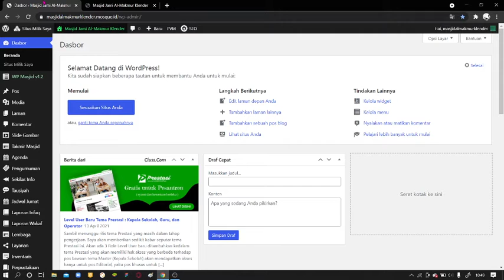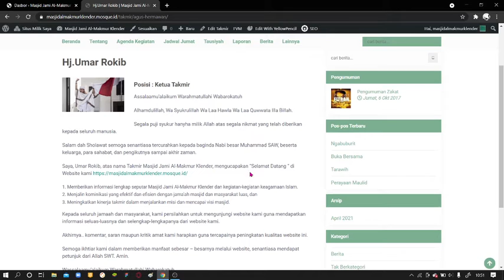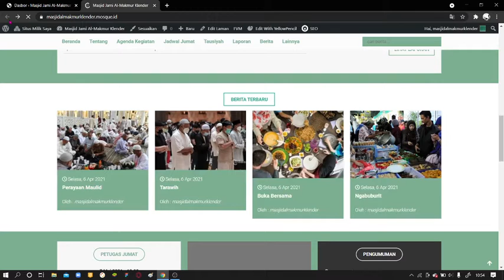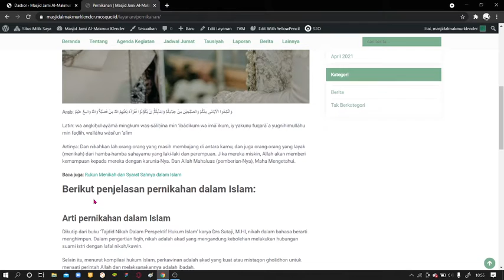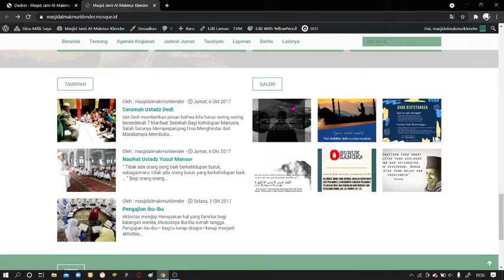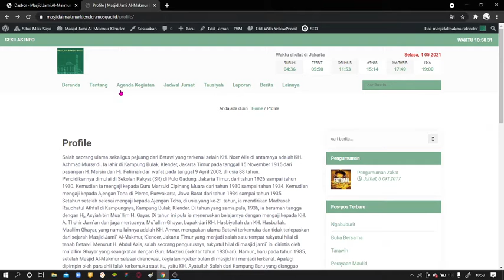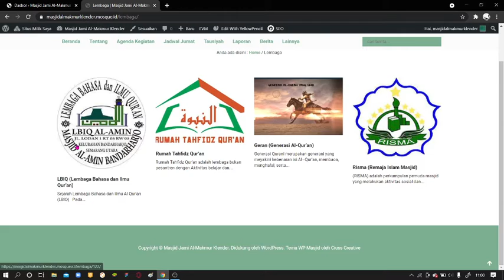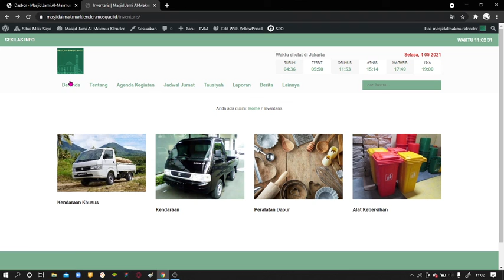Demo Website Masjid